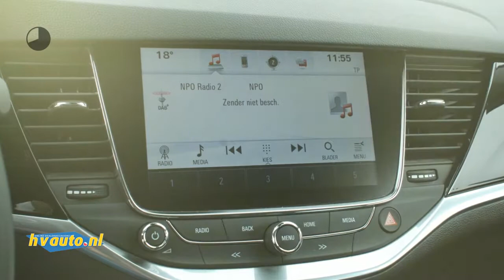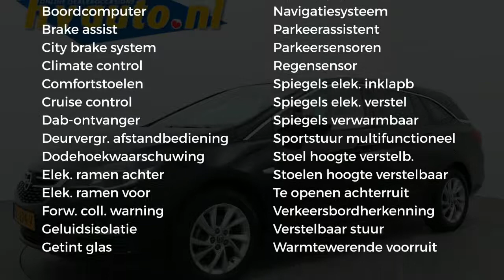Opel Astra Sports Tourer 1.4 T 150PK INNOVATION + | Navi | Opel OnStar | Comfortstoelen